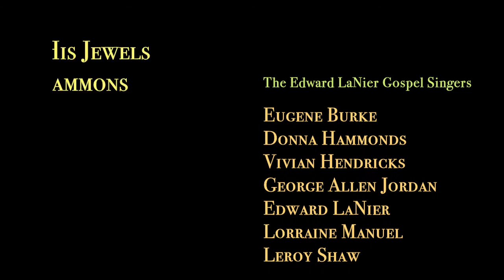Gather His Jewels-The Edward LaNier Gospel Singers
Song: Gather His Jewels - (aka Shall Be Mine - Written by Mattie Moss Clark & Columbus Mann) - First recorded by the Southwest Michigan State Choir in 1959
Soloist: Donna Hammons
Artist: The Edward LaNier Gospel Singers
Album: Holding Out - Hallelujah Records H-1012